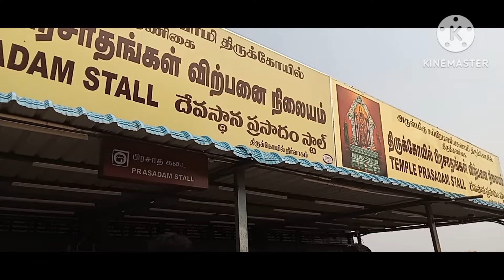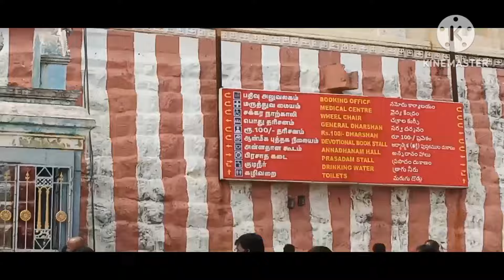Thiruthani Murugan Temple | திருத்தணி முருகன் கோயில் | Travel & Devotional vlog | JK Rockstars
Thiruthani Murugan Temple
திருத்தணி முருகன் கோயில்
Travel & Devotional vlog
Murugan Temple
videos